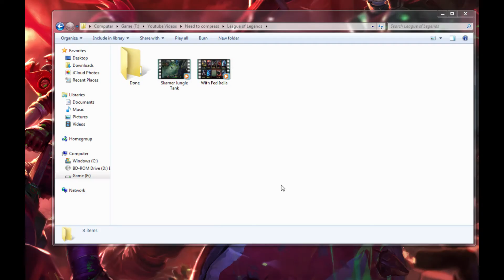League With Friends Beat Down City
After seeing what Irelia could do with the Rageblade, I decided to see how good ol' Jax would fair with it. This match was an absolute blast to play in, and showed off some of Kindred's power, versus Jax's power.

I must say, having a Twisted Fate top against  a Teemo was a very funny idea. Plus, with Papero0 as a Kennen ADC, i had no idea how the match would turn out.